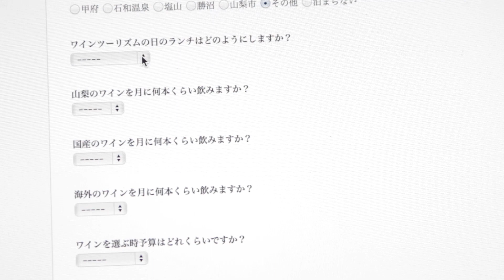【kintone活用事例】ワインツーリズムやまなし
地域ブランディングの成功例として様々なメディアに取り上げられたワインツーリズムやまなし。
しかし、多くの地域ブランドが向き合っている継続性の問題と無縁ではない。

一度の成功も改良を忘れればすぐに埋没してしまうことを認識して、クラウドを活用した顧客分析や集客努力を毎年続けています。